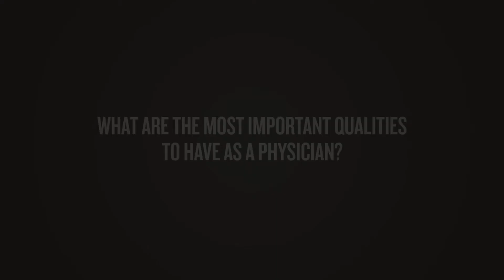Dr. Jose Martel, M.D.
[Transcript]

[Jose Martel, M.D.]
[Electrophysiologist]
My name is Dr. Jose Martel. I'm a cardiac electrophysiologist, and I work at the Miami Cardiac and Vascular Institute.

[Why did you choose your specialty?]

Dr. Jose Martel:
When I was in medical school, I did research in a hormone replacement study for women. And doing that, that prompted my interest in cardiology, and from cardiology I realized that I liked intervention. So hence choosing electrophysiology as my sub specialty within cardiology.

[What is your role as an electrophysiologist]

Dr. Jose Martel:
I'm a cardiac electrician, if you will. So I take care of heart rhythm disorders, all the way from the slow heart rates, implanting pacemakers, treating arrhythmias that can cause sudden cardiac death, implanting defibrillators, doing ablation, treating atrial fibrillation. So everything that encompasses a heart rhythm disorder is usually what I tackle within my specialty.

[Who is your most memorable patient?]

Dr. Jose Martel:
There was a 81 year old lady from Cuba, and was having near-constant palpitations, endless ER visits with heart rates of 150, 160 beats per minute. I went ahead and I ablated her arrhythmia, and for the rest of her life she won't be dealing with this, so she was very appreciative.

[What are the most important qualities to have as a physician]

Dr. Jose Martel:
The technical qualities of my field are important, in terms of delivering safe care, and good care with good results. I also think that patients are human beings, and having that humanistic quality is also very important.

[What sets Miami Cardiac & Vascular Institute apart?]

Dr. Jose Martel:
There's very few places like it with such innovation, such a diversity of doctors within the cardiovascular field. It's a one-stop shop for basically all cardiovascular issues, where you'll receive expert treatments in your specific area.

Baptist Health South Florida]
[BaptistHealth.net/Heart]

[End Transcript]